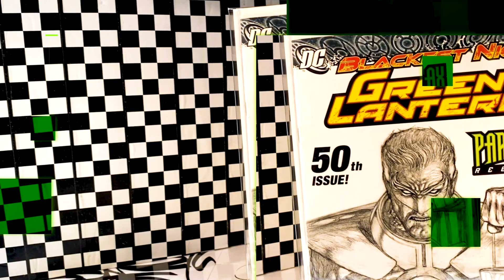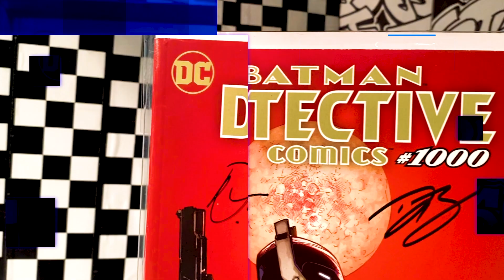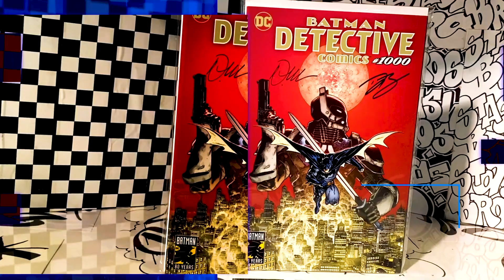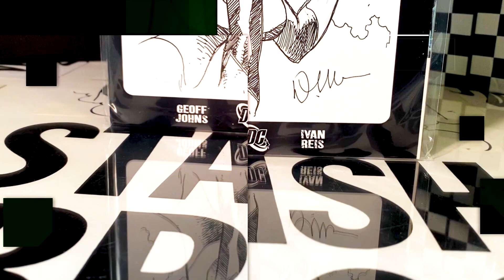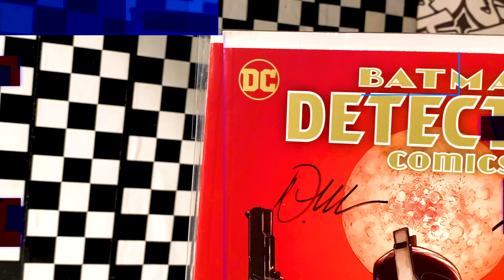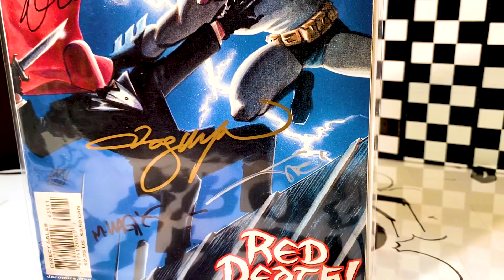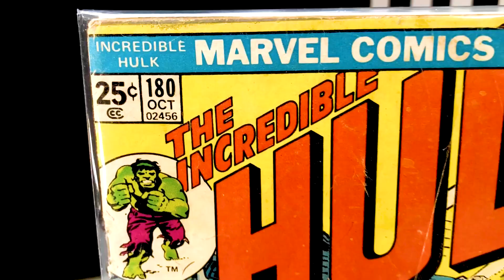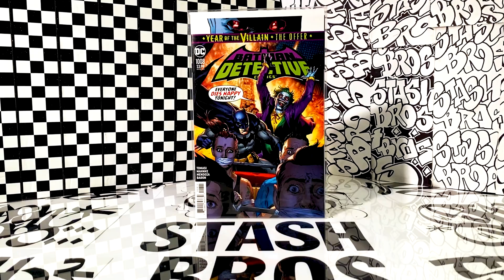Chilling with Doug Mahnke Part Two| Comic Books and Chill Classics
This is part two of my first interview with the "Powerhouse of Penciling" Doug Mahnke! Doug will eventually make a great Procreate animation of us!